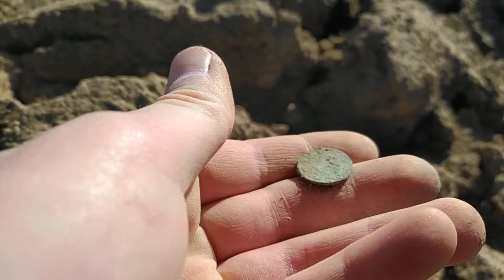WW1 Fieldwalking the Flanders battlefields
2022. Nouvelle sortie de fouilles au visuel sur les traces des batailles sanglantes de la Grande Guerre.

Histoirchéo